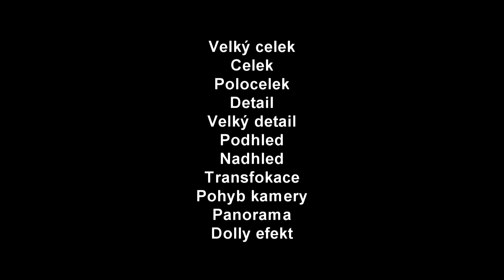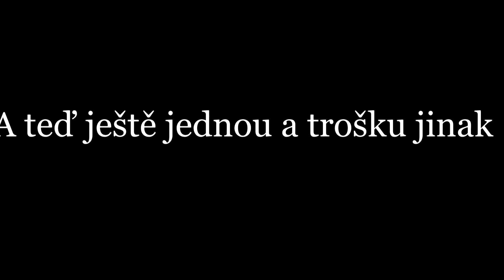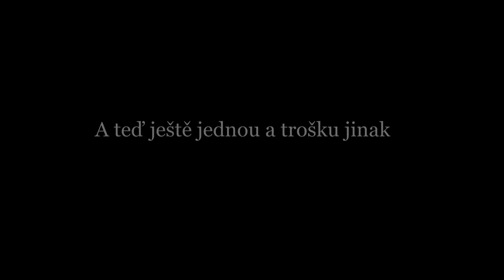Práce s kamerou VP-INF 9.ročník